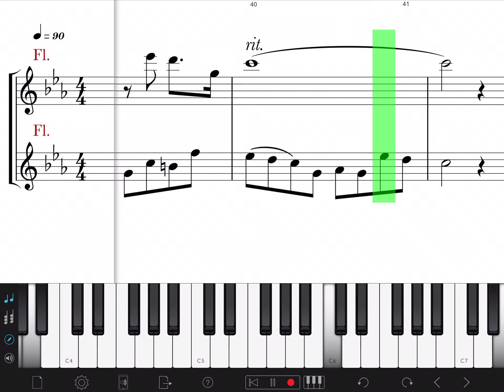חופים תווים ל2 חלילים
חופים ל2 חלילים
לחן :נחום הימן
עיבוד:דורון טויסטר